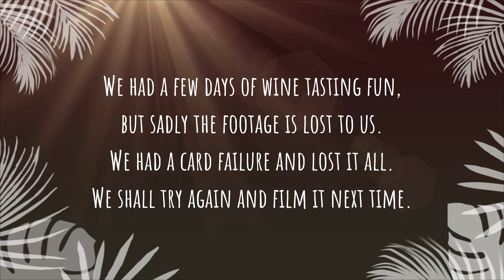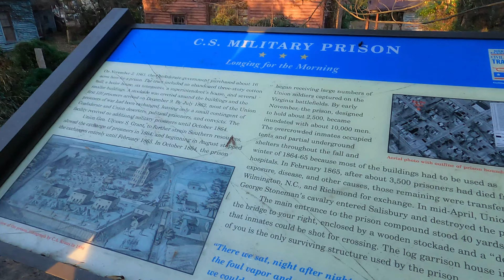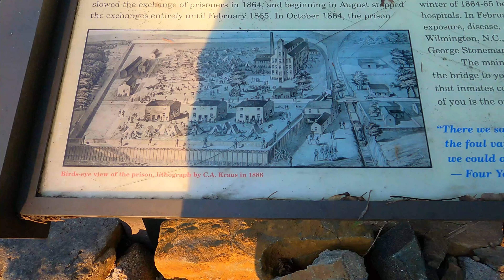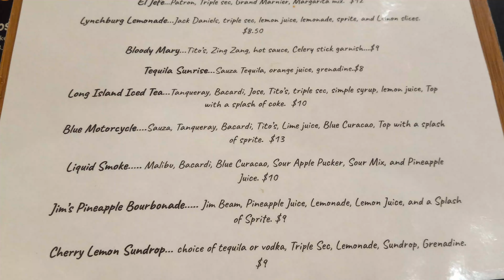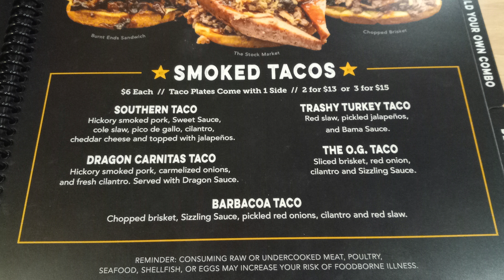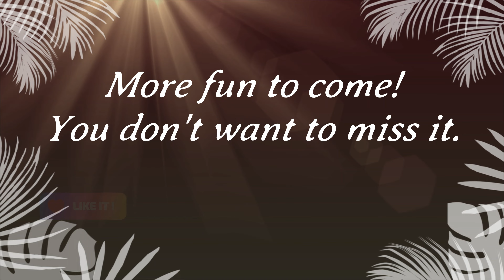Ep.52 - Lights, Prisons, and BBQ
18NOV2022 - I hate to inform you that I lost two days' worth of footage! This is from the 18th of November. We had a blast! Though it broke my heart to have lost all of the footage before this, I am glad that at least this day's footage was unharmed. Thank you so very much for all of your support!!

Epidemic music used in this video:
@ 02:28:12 - Counting Annual Rings, by Par
@ 05:40:27 - A Day in the Life of a Tree, by Paper Twins
@ 08:40:22 - Gazing at Clouds, by Paper Twins